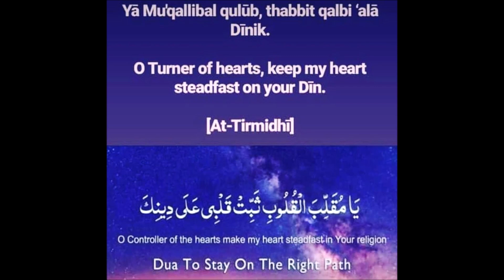Dua for Steadfastness: O Turner of hearts, make my heart steadfast on Your religion- Assim al hakeem